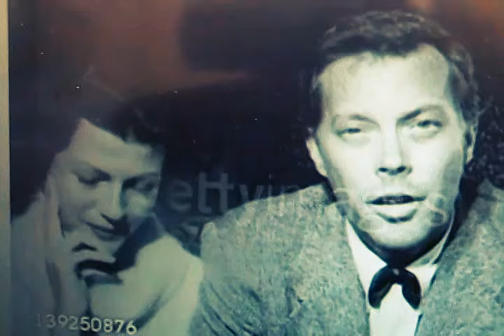The Warmth Of Hayworth & Haymes / 1954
With his wife Rita Hayworth looking on with admiring glances we feel the Warmth of Hayworth and Haymes.
 Gorgeous Rita and handsome Mr. Haymes. There was something special between them. A magnetism you can't deny.
 Their artistry was golden and forever lasting..
She the Super Star movie Goddess - He the Voice of the 40's.
 1954 was a good year for the two.  Haymes survived deportation and income tax problems - they were planning movies together - that would have been something wonderful. Unfortunately,  a big fight would destroy everything. It all rapidly went down the drain.
.We miss what could have been.  You've been hearing the song : Albany New York by the 126ers.
 Footage found on a DVD from Goodwill - E. Hollywood.
 Compilation by John Koenig.